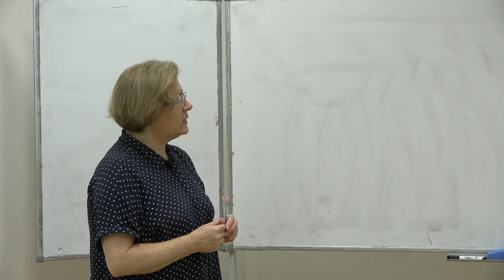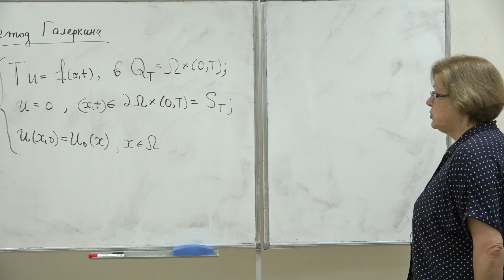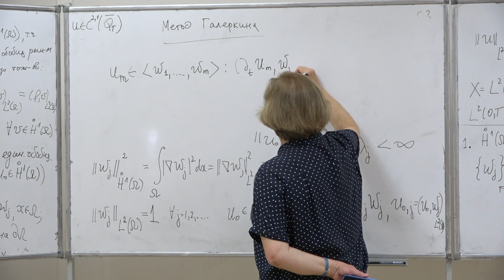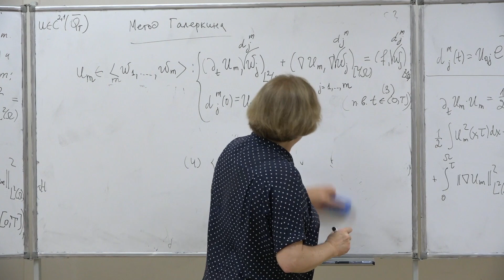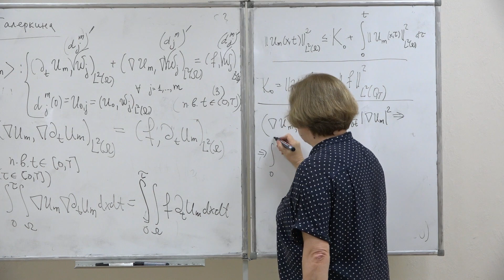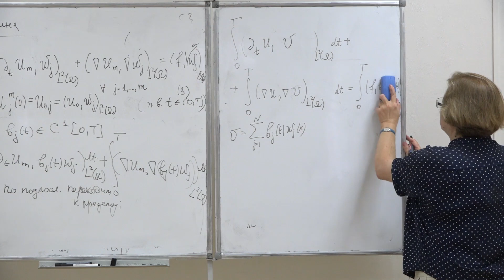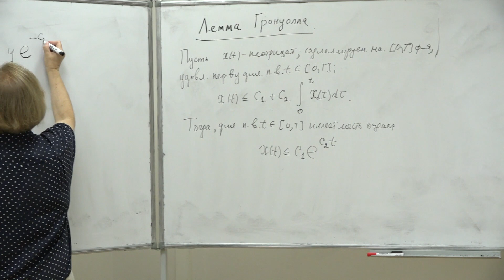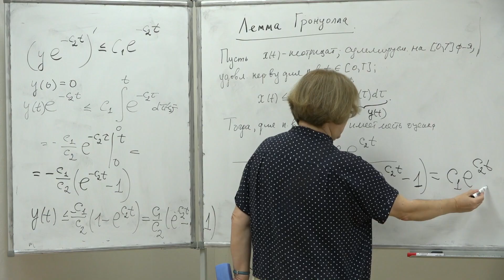Шапошникова Т. А. - Уравнения с частными производными. Часть 2 - Лекция 12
Существование решение первой начально-краевой задачи для уравнения теплопроводности

0:00:10 1. Замечание о принципе максимума классического решения уравнения теплопроводности в цилиндре
0:13:14 2. Метод Галёркина
0:20:29 2.1 Определение обобщенного решения первой начально-краевой задачи
0:23:23 2.2 Теорема: существование и единственность обобщенного решения для первой начально-краевой задачи
0:26:03 2.3 Первый шаг доказательства теоремы
0:41:24 2.4 Второй шаг доказательства теоремы
0:54:02 2.5 Лемма Гронуолла
0:56:26 2.6 Продолжение доказательства теоремы
1:05:37 2.7 Третий шаг доказательства теоремы
1:25:09 2.8 Единственность обобщённого решения
1:32:13 2.9 Доказательство леммы Гронуолла